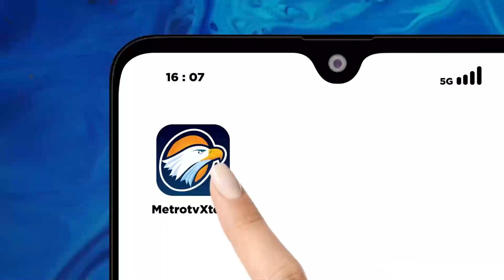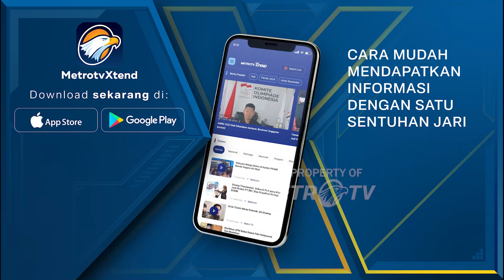Menanti Pertemuan Megawati, Prabowo Dan Jokowi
METRO TV JATENG & DIY, PDI Perjuangan tak menghendaki rencana pertemuan prabowo dengan megawati, dimaknai sebagai keputusan PDI perjuangan untuk masuk pemerintahan mendatang. Sekjen PDIP hasto kristiyanto menyatakan bahwa presiden jokowi tidak bisa langsung bertemu dengan mega, tetapi bertemu dengan anak ranting terlebih dahulu.